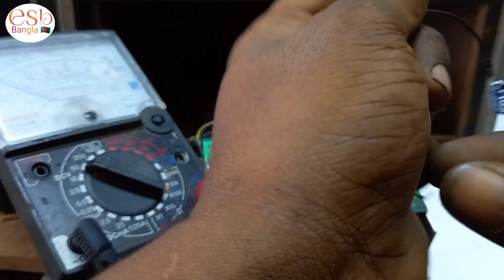How to computer box and speaker add to connect Bluetooth old model woofer speaker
How to repairing computer speaker at to connect Bluetooth old model wall speaker
প্রিয দর্শক আমরা এই ভিডিওতে সম্পূর্ণরূপে দেখেছি একটি ওল্ড মডেল এর কম্পিউটার স্পিকার এ কিভাবে আপনি ব্লুটুথ সেট করে নিতে পারবেন খুব সহজেই ঘরে বসে মাত্র 30 টাকা খরচে ভিউয়র্স বলিয়ম চেঞ্জ করতে কি করতে হবে সম্পূর্ণ এই ভিডিওতে দেখানো আছে একটি বলিয়মের দাম মাত্র 8 টাকা থেকে দশ টাকা তার জন্য একটি মেকানিকের কাছে চেঞ্জ করতে গেলে আপনার দিতে হয় অনেক মূল্য